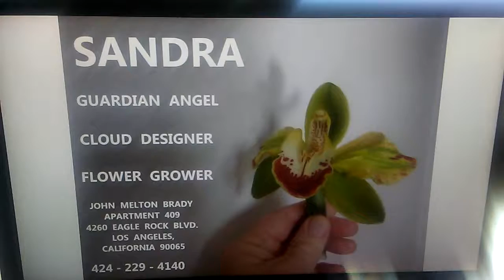2nd ATTEMPT TO UPLOAD LATEST ST. AQUILINA... SANDRA... RED YELLOW GREEN FLOWER